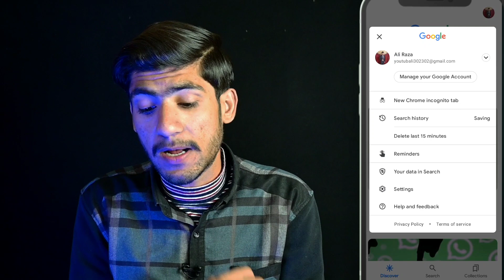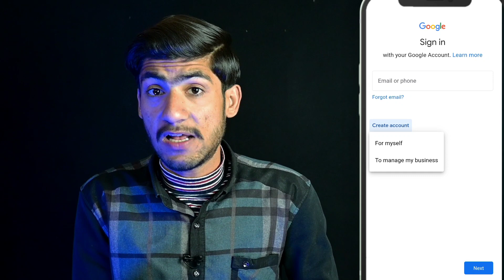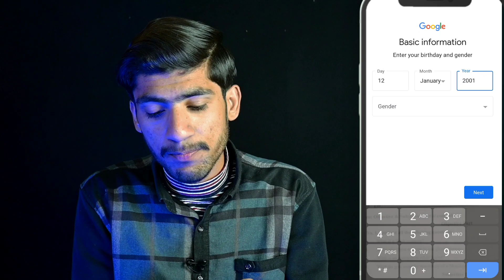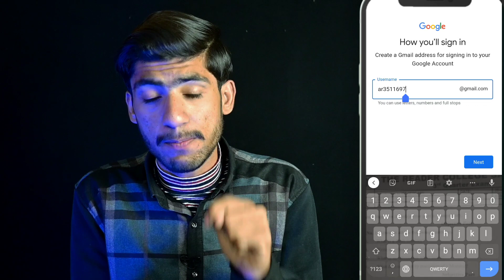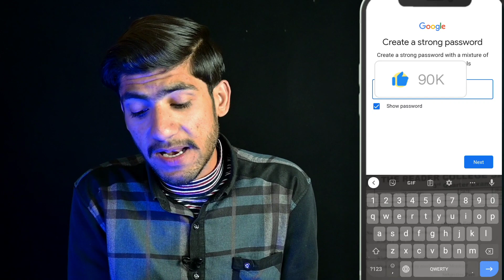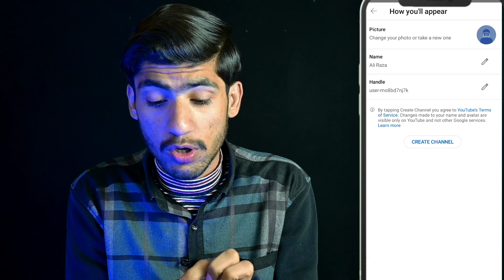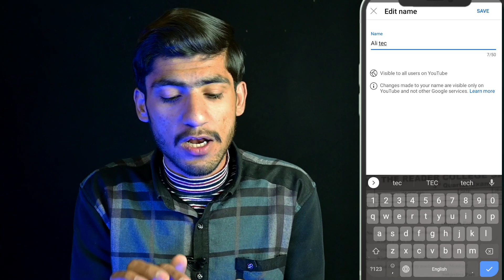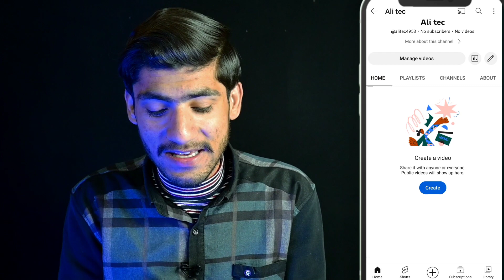How to Create YouTube channel on Mobile | YouTube Channel Banane ka Tareeqa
How to Create YouTube channel on your mobile phone | Mobile per YouTube channel kaise bnaye

Complete detail video for Urdu and Hindi Speakers